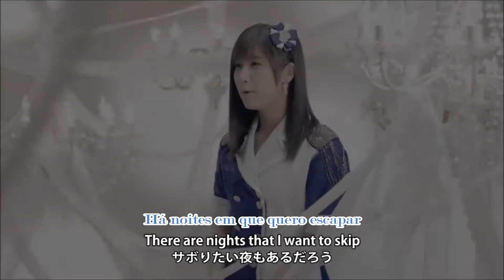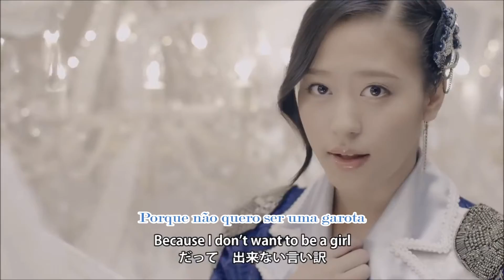Morning Musume '16 - The Vision (Legendado)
Não se esqueça de se inscrever e clicar em gostei!!

Deixe também o seu comentário, o feedback é muito importante para nós!!

(61º single triple A-side) Single de graduação da Suzuki Kanon, membro da 9ª geração.